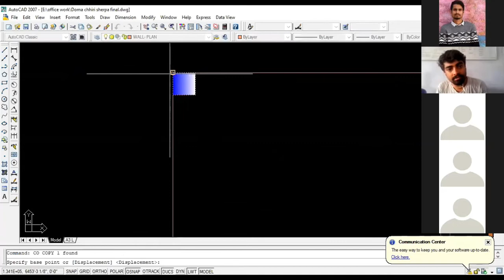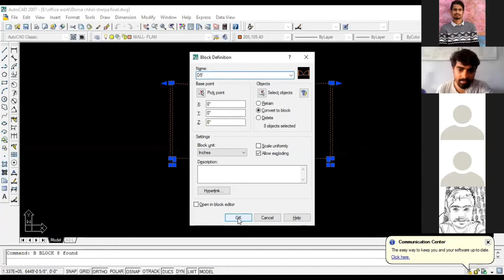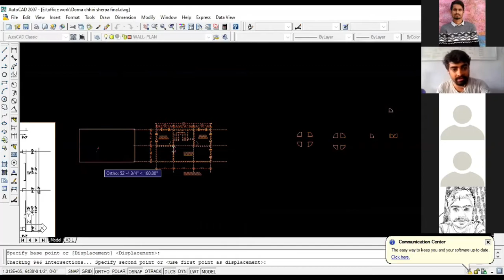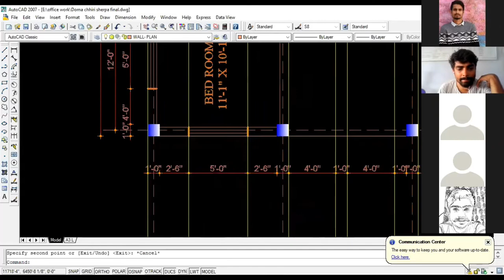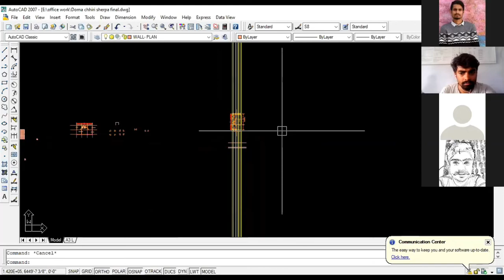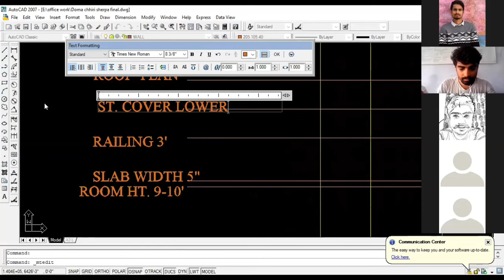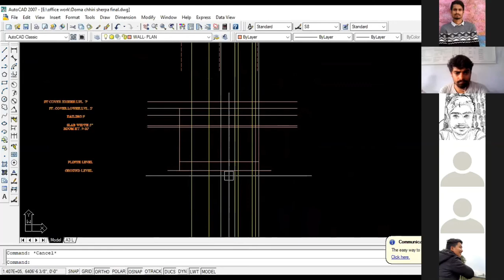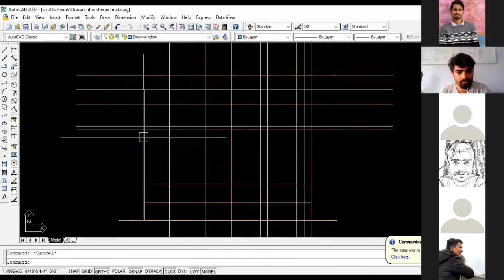Autocad 2007 Day-4 Part -3 Interaction Video on Elevation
Here we are presenting you the Autocad 2007 interaction full video from staring of chosing the plot  to final submission report in Nagarpalika/Gaupalika.